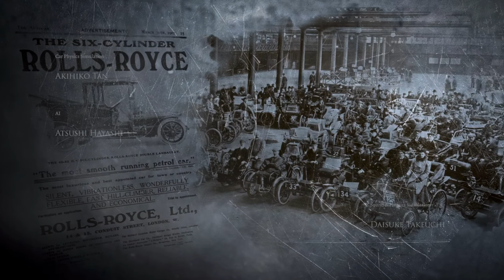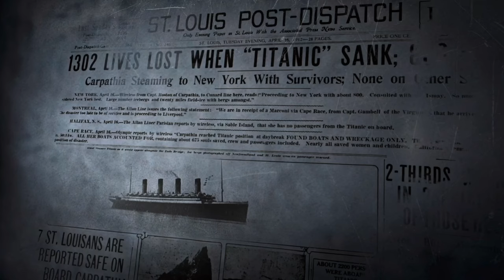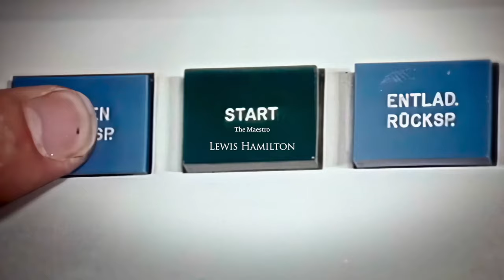Gran Turismo 7 Intro | PS5